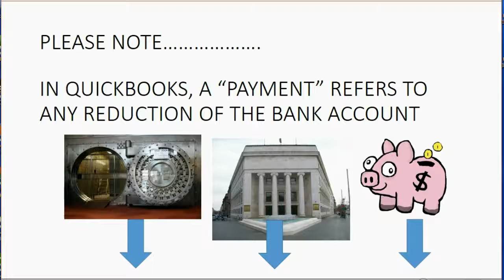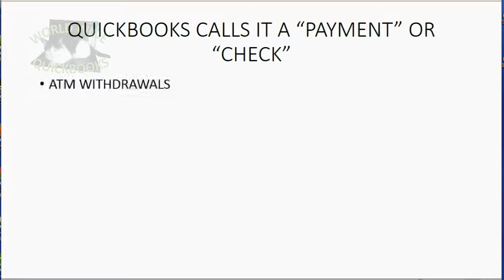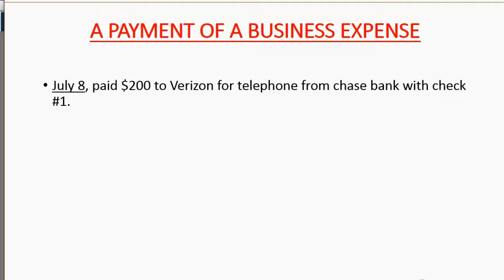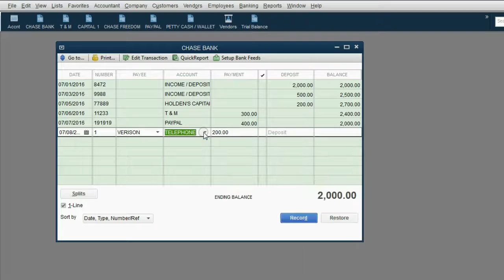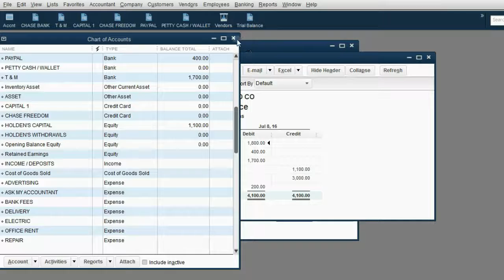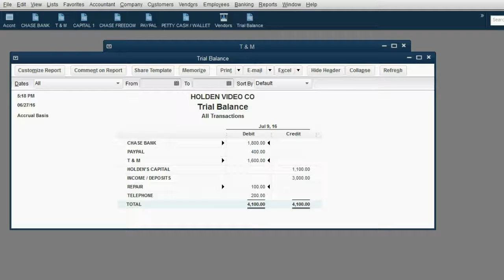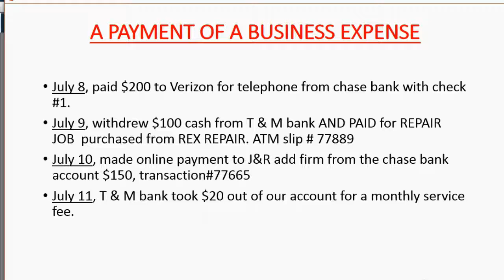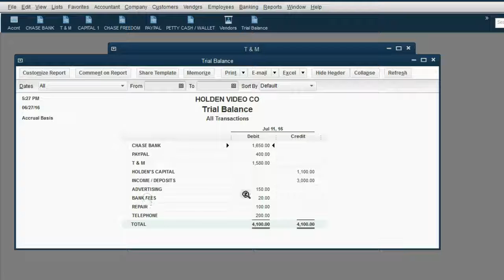QUICKBOOKS Desktop Crash Course - Paying Legitimate Business Expenses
In this learn QuickBooks training tutorial, you will learn how to record paying business expenses from the company bank account. Any money that you must pay in order to earn money or do the job for the client, counts as a legitimate business expense. You will us ethe payments column of the register window to record paying these expenses from a bank account. You could use the checks window as well. You must put the proper expense account category so that your profit and loss reflects your actual results of your operations.

This video is only 1 chapter in the whole QuickBooks Crash Course Playlist.
The full course is updated as 1 big video called “QuickBooks Desktop Made Easy For Small Business”; here………..

In this QuickBooks Desktop Playlist crash course, you will learn to accurately and easily do the absolute minimum amount of required bookkeeping in the shortest amount of time of any simple service company. You can start this QuickBooks playlist with no knowledge of accounting or computers, and just by following along step by step, you will be at an expert level of QuickBooks Desktop IN LESS THAN 2 HOURS!!

The Minimum QuickBooks Desktop crash course playlist will show you how to record any kind of transaction that is required for the minimum amount of bookkeeping, that any department of government would require for you to organize your transactions to make accurate financial reports and documents.
This crash course playlist is perfect for self-employed bookkeepers who wish to learn just enough to start servicing clients by instantly providing accurate financial records to any who needs fast bookkeeping help. It’s like doing express bookkeeping. These methods will only work for a simple service company that has no other areas of data besides the general ledger in the chart of accounts. If you have a need for other features or modules in QuickBooks, then at leas t this course is the best intro for you. There could be many reasons why someone would need the bare bones bookkeeping required.